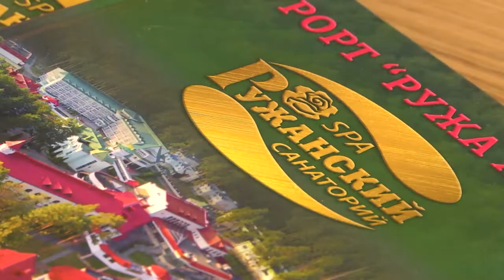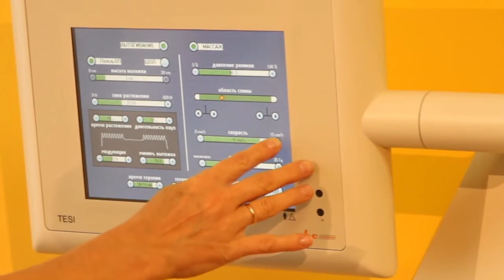2020-04-17 г. Брест. Санаторий «Ружанский». Новости на Буг-ТВ.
Кто говорил о том, что отдыхать можно только летом? Белорусские здравницы нашего региона продолжают принимать желающих подлечиться и оздоровиться после зимы. Причем отдых здесь ничуть не уступает европейскому, а качественное обслуживание и сервис отмечаются республиканскими и международными наградами. Санаторий «Ружанский»  - один из таких комплексов. Вместе с его директором Владимиром Карпечкиным и начальником отдела маркетинга Наталией Нашиловой предлагаем совершить увлекательное путешествие на «Ружа Хутор», в мир полноценного отдыха и настоящей гармонии.